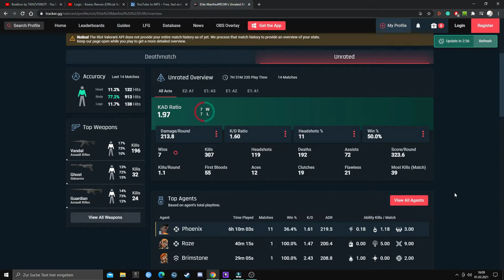Jett revive Me! Drop the Spike! Valorant Funny Moments (english)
Many Funny memes are in this video.
it is pretty funny